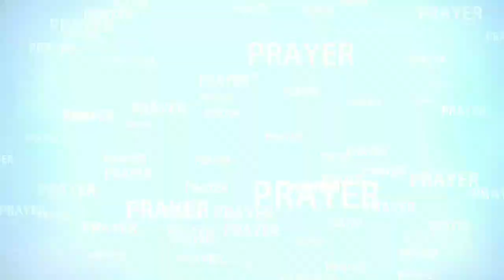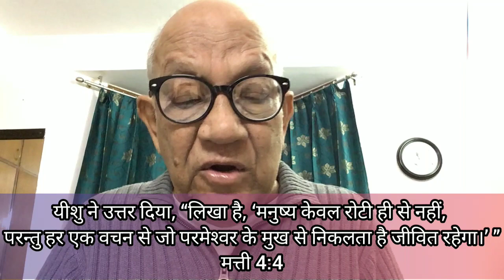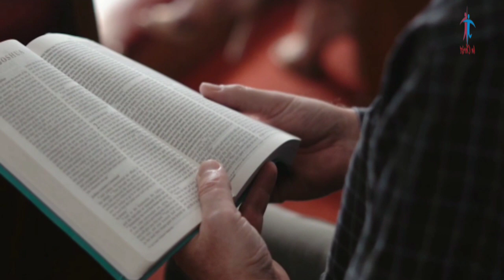आत्मिक विकास (Spiritual Growth) | आत्मिक संदेश - 35, Dr. P. Devadas के द्वारा | In Christ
Growing closer to God is a lifelong aspiration. This sermon by Dr. P. Devadas on spiritual growth teaches about 4 key components to repeat as we grow through our days here on earth to help us gain wisdom and desire to grow deeper in our relationship with our savior. Learning how to grow spiritually is a life-long journey which occurs as you read and apply God's Word to your life. To those of you who are believers, whose trust is Christ, this is the time to grow. Let’s make the most of the time that God gives us.

Timestamp:
01:21 Introduction
02:41 Song (Part 1) ♫ दाएं ना बाएं मुड़ना, आगे ही आगे बढ़ना
06:03 Message 📖  आत्मिक विकास (Spiritual Growth)
45:57 Song (Part 2) ♫ Daen Na Baen Mudana, Aage Hee Aage Badhana

📖Message: आत्मिक विकास (Spiritual Growth)
🗣️Speaker: Dr. P. Devadas
🎙️Guest:
🙌Benediction:

♫ Song 1:  दाएं ना बाएं मुड़ना, आगे ही आगे बढ़ना
♪ Singers: Late Prabha Timothy
♪ Lyrics:
♪ Tune:
♪ Composer:
(Anybody who knows the above unknown name can share with us.)

✽ Special Thanks to: Late Prabha Timothy, Yuva Darpan, Messengers for Christ Ministry,